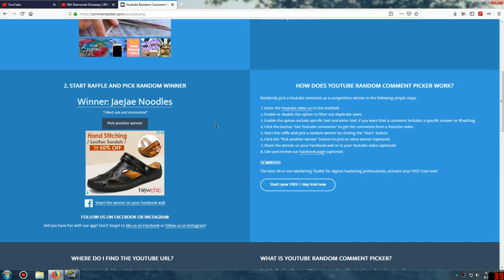40k diamonds giveaway reroll duh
again if u don't comment in 24 hours iam reroll